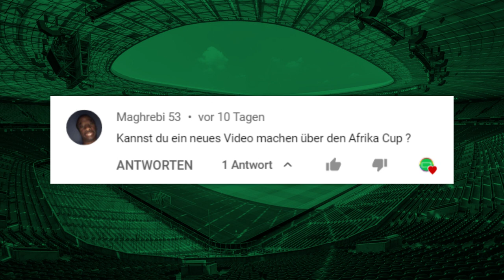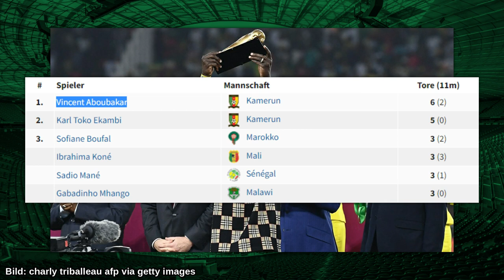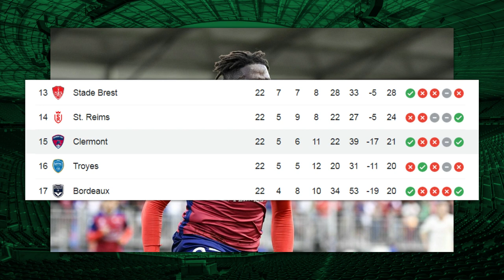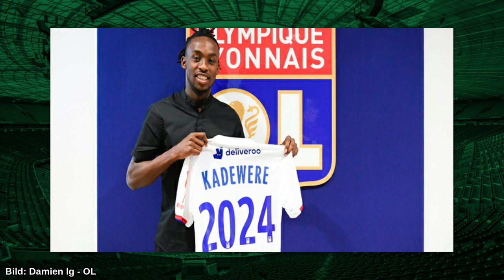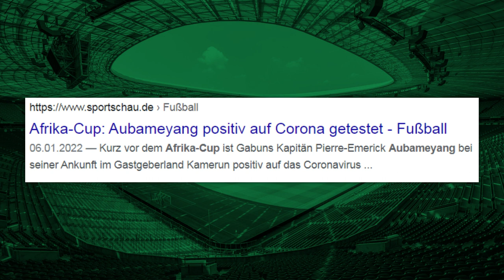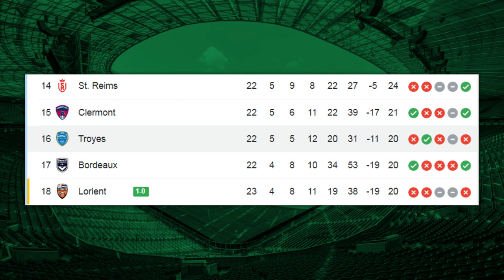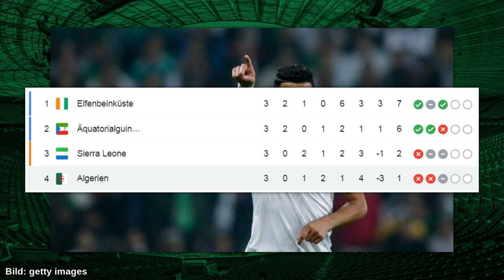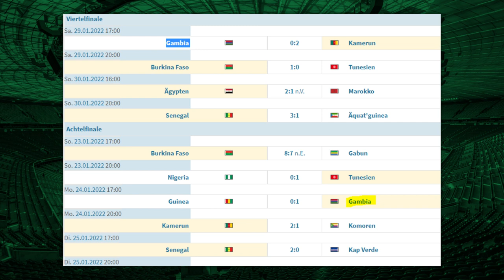Die BESTEN SPIELER der AFCON 2022 von JEDER Nationalmannschaft